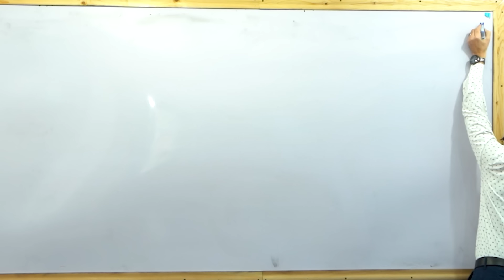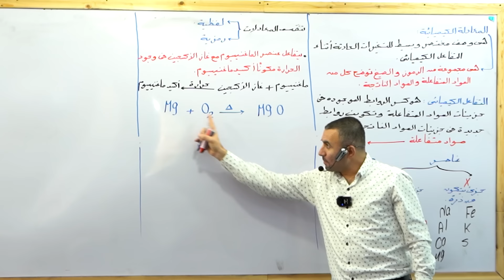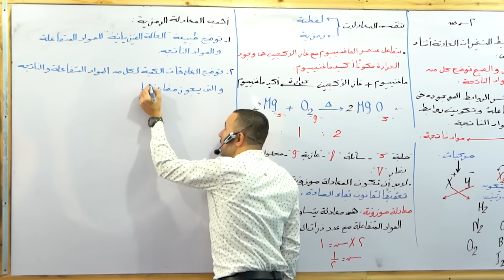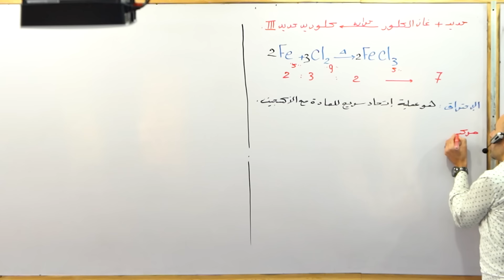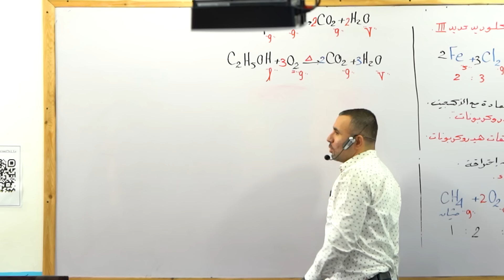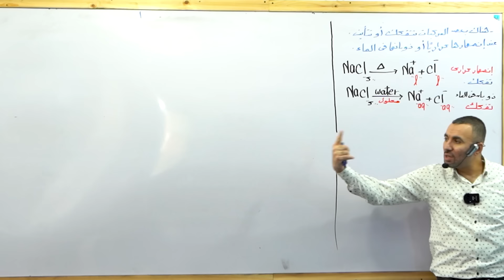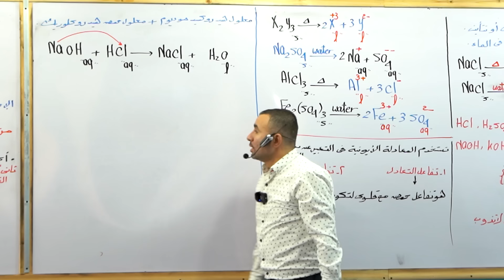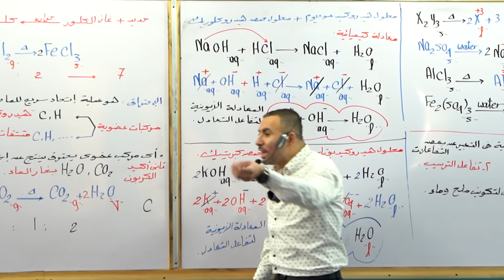شرح " المعادلة الكيميائية و مقدمة المعادلة الأيونية " - للصف الأول الثانوي 2023 - م/خالد صقر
موقع بوكستور
منصة الأسطورة وهي أول منصة في مصر متخصصة في مادة الكيمياء فقط

للحجز والاستفسار :
🔰 يوميا عدا الجمعة من 1 ظهرا حتى9 مساء
🔰عن طريق الارقام الآتية واتساب فقط :